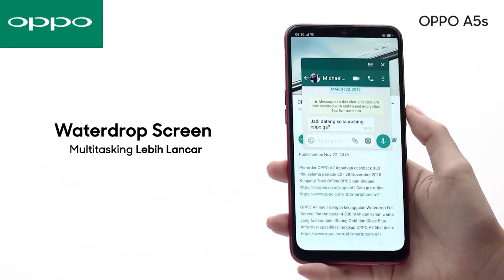Oppo A5s Unboxing & Full Review , HINDI |Techno Harsh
Hello Friends,
In This Video, I Will Talk About - Oppo New Smartphone, Oppo A5s, Oppo A5s unboxing, Oppo A5s Unboxing and Review, Oppo A5s Unboxing in Hindi, Oppo A5s Unboxing in India